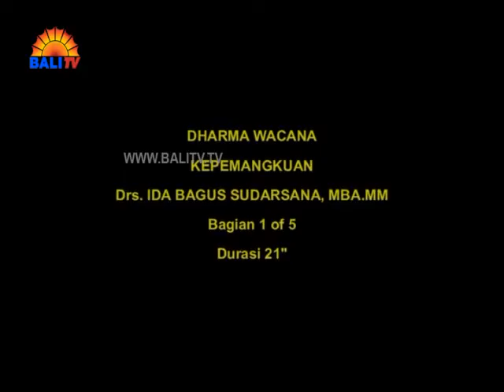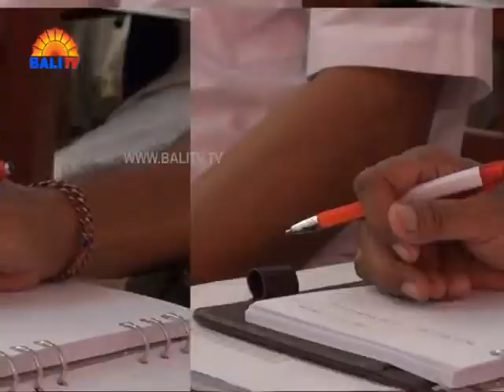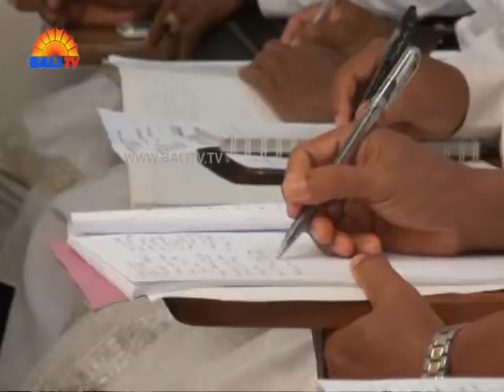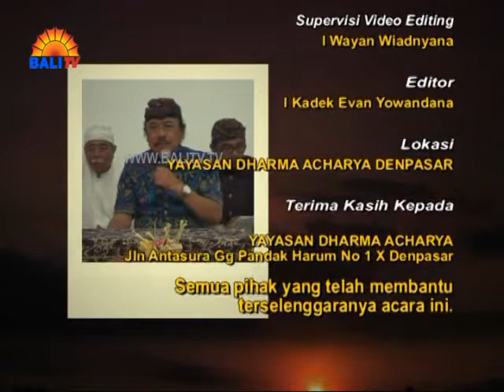Dharma Wacana Ida Bagus Sudarsana Kepemangkuan Bagian 1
Dharma Wacana Drs. Ida Bagus Sudarsana, MBA. MM. dengan topik Kepemangkuan di Yayasan Dharma Acharya Denpasar.